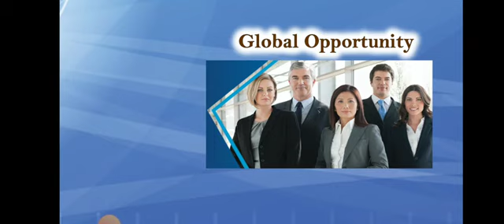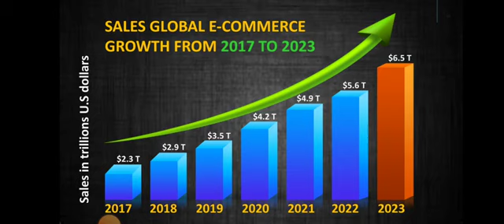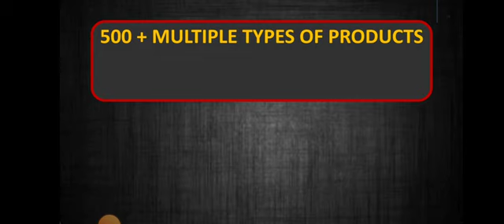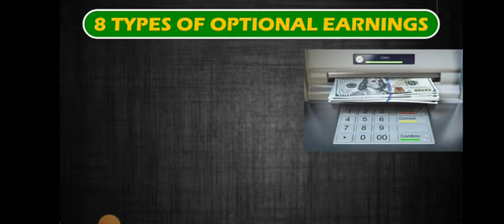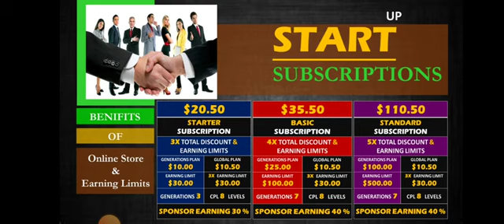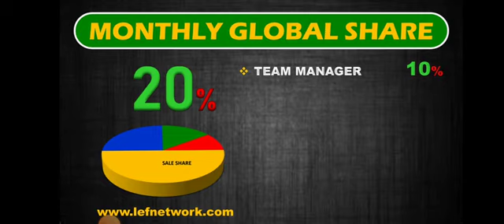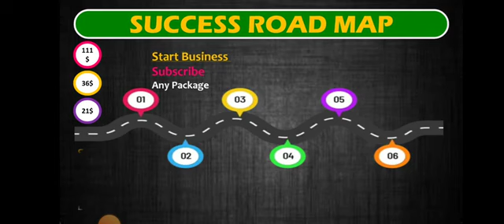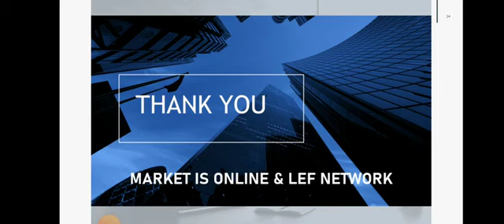8 Ways To Make Money Online With E-Commerce (Markit Is Online)